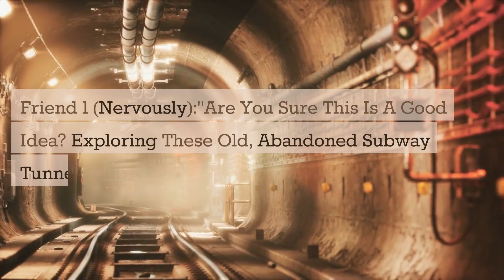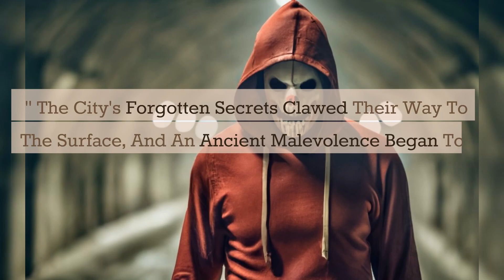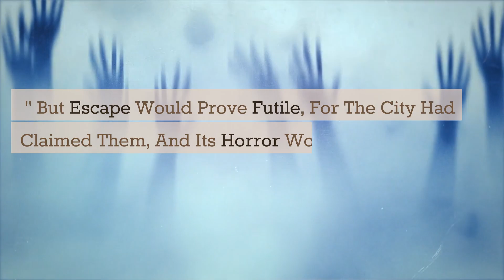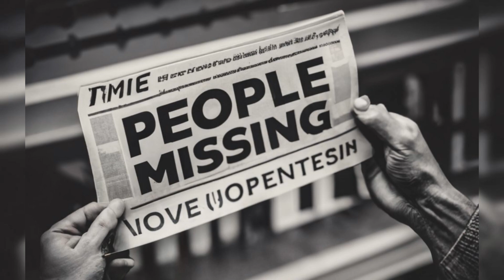Exploring The Dark, Crimson History of New York's Underworld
Embark on a chilling exploration of New York City's hidden past with "Exploring The Dark, Crimson History of New York's Underworld. Join us as we uncover tales that blur the line between reality and nightmare, revealing forgotten tunnels, lost speakeasies, and mysteries that linger long after the echoes fade.